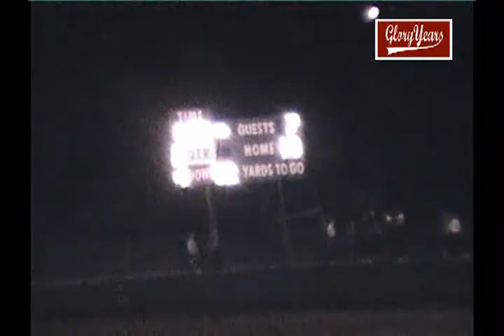Pendleton Hts vs Highland 1984 Indiana Football (2 of 3)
GloryYears.com Presents - Pendleton Hts vs Highland 1984 Indiana Football (2 of 3)-r7471